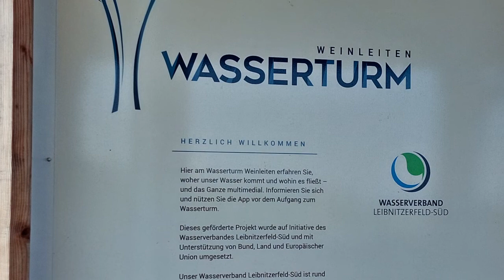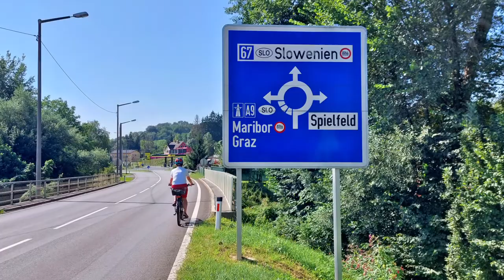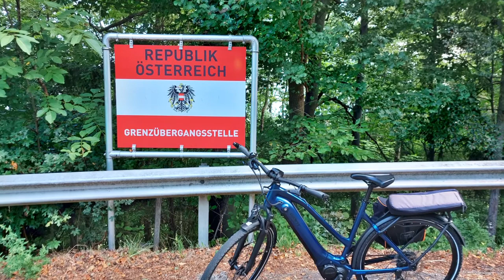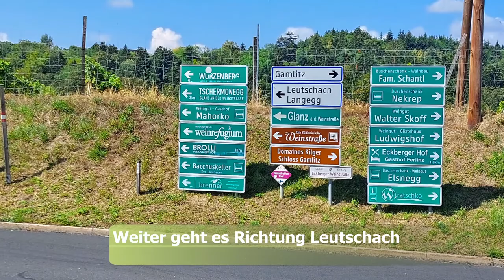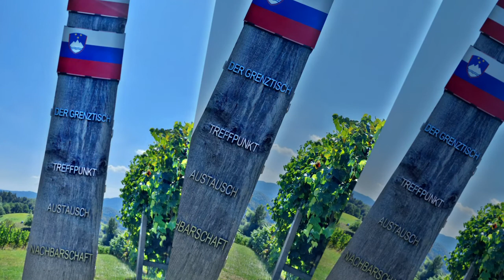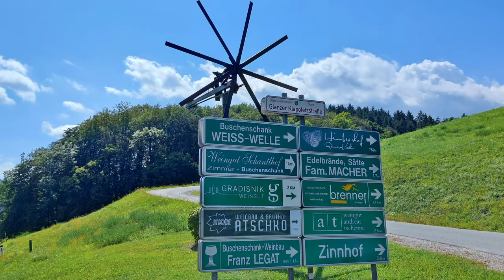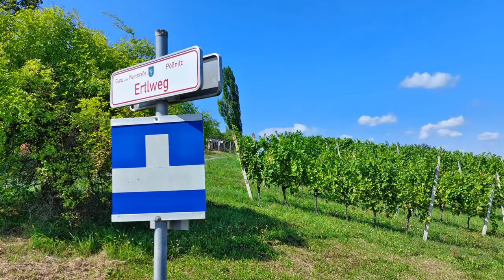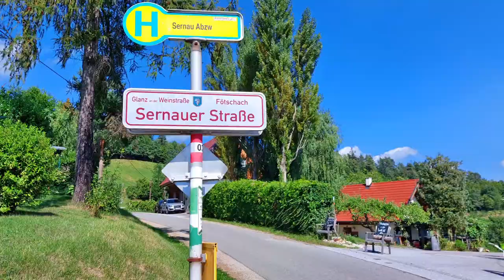🚴🏽‍♂️Unterwegs auf dem E-Bike in der Südsteiermark (Runde Gamlitz - Spielfeld - Ratsch - Leutschach)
Eine Panoramarunde durch die Gegend entlang der südsteirischen Weinstraße führt vom Ausgangsort Gamlitz über Ehrenhausen, entlang dem Murradweg nach Spielfeld, hinauf nach Ratsch an der Weinstraße, zum Grenztisch (nahe Glanz an der Weinstraße), Langegg, Leutschach, Sernau zurück nach Gamlitz

Einzigartige Aussichten in die Landschaft bietet auch der Wasserturm Weinleiten zwischen Gamlitz und Ehrenhausen.

Prädikat dieses Panoramaradweges: Äußerst aussichtsreich und äußerst empfehlenswert 👍